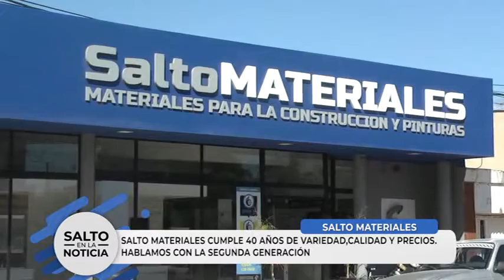SALTO MATERIALES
CUMPLE 40 AÑOS